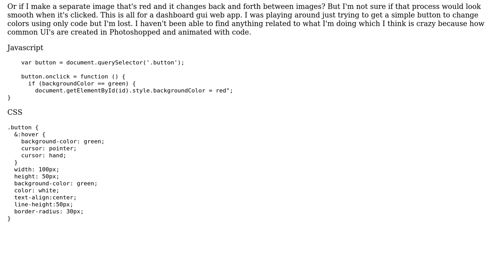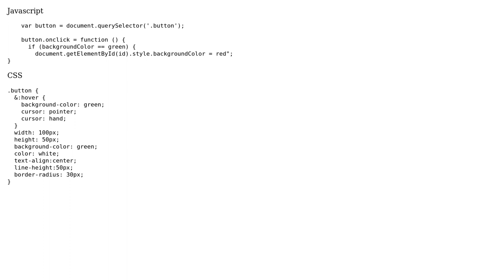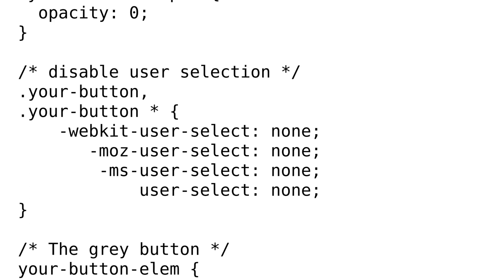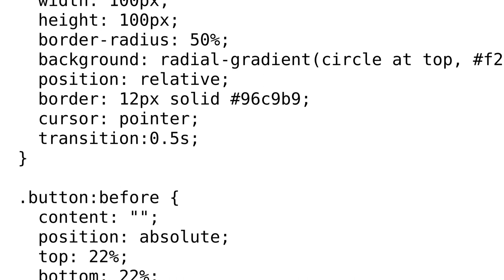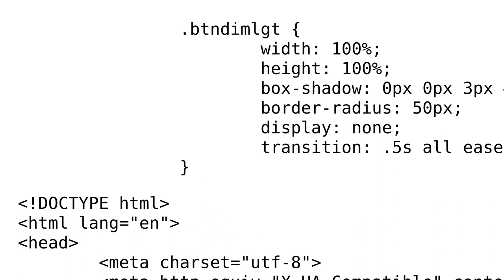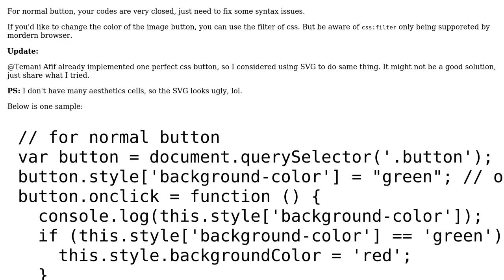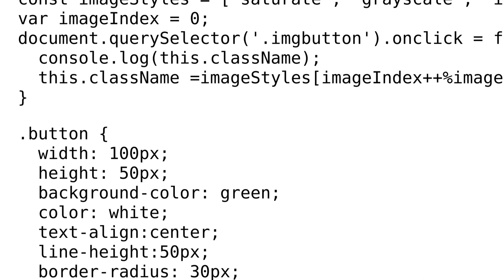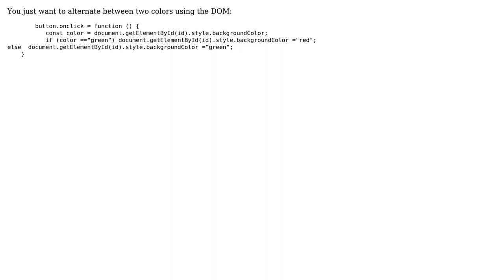Animate button click and color (6 Solutions!!)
Animate button click and color

With thanks & praise to God, and with thanks to the many people who have made this project possible! | Content (except music & images) licensed under CC BY-SA | Music | Images & others | With thanks to user Zaqx user Temani Afif user Sruthil user srulik user Sphinx user Melchia user Jack Hudgins and the Stack Exchange Network Trademarks are property of their respective owners. You are responsible for your own actions.